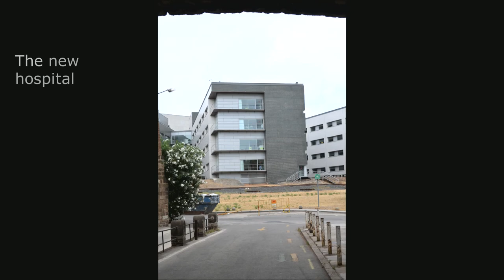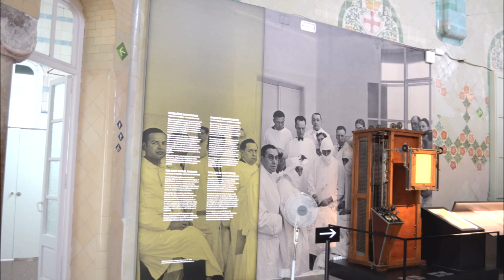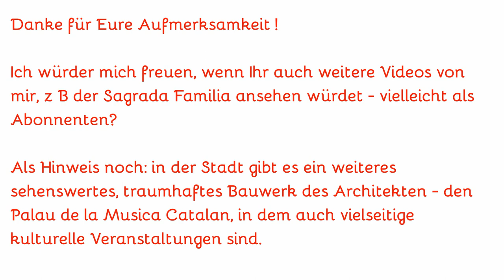Weltgrößter Jugendstil Komplex - artnouveau at its best !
vlog Anhänger des Jugendstil, Artnouveau bzw. Modernismus finden hier in Sant Pau Recinte Modernista die Pavillons des ehem. Krankenhauses mit einzigartiger Architektur und Dekoration . Großzügig finanziert von Pau Gil i Serra und später gebaut von L. Domenec i Montaner entstand hier zunächst eine Gartenstadt zur Krankenpflege.
Alle Pavillons sind unterirdisch verbunden, damit Personal und Patienten nicht ins Freie mussten. 1 Jht. später baute man es wegen Platzmangel in der Stadt zum Hospital um und innovative Ideen zum Gesundheits- und Hygienewesen (Kranke sollen sich nicht eingesperrt fühlen sondern durch Luft, Licht, Farben und die Natur genesen) waren Basis sowie ein umfangreiches Wohlfahrtsprogramm. Ähnliche Ideen wie die von Gaudi, den man als Schüler Domenechs ansah. Nicht alle Pavillions waren offen. Einige wurden renoviert, andere sind von internationalen Institutionen belegt, was es heute zu einem Wissenscampus macht und seit einigen Jahren auch Weltkulturerbe.
Versäumen sie einen Besuch hier nicht - einen Steinwurf von der sagradafamília entfernt. Ein weiteres highlight ist der Palau de la musica in der Innenstadt - vom gleichen Architekten.

Fans of Jugendstil, Artnouveau or Modernismus will find here in Sant Pau Recinte Modernista the pavilions of the former hospital with unique Architektur and Dekoration. Generously financed by Pau Gil i Serra and later built by L. Domenec i Montaner, a garden city was initially built here for Krankenpflege.
All pavilions are connected under ground so that staff and patients did not have to go outside.
1 century later it was converted into a hospital due to lack of space in the city and innovative ideas for health and hygiene (sick people should not feel imprisoned but healed by air, light, colors and nature) were the basis as well as an extensive Wohlfahrtsprogramm. Similar ideas to those of Gaudi, who was considered a student of Domenech. Not all pavilions were open. Some have been renovated, others are occupied by international institutions, which makes it a knowledge campus today and has been Weltkulturerbe for several years.

Don't miss a visit here - a stone's throw from the sagradafamília. Another highlight is the Palau de la musica in the city center - by the same architect.